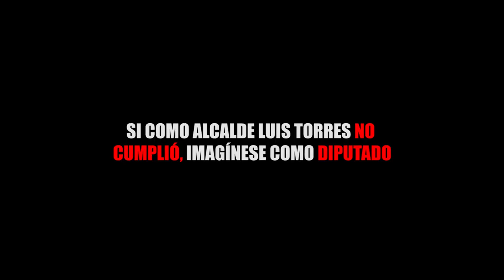SI COMO ALCALDE LUIS TORRES NO CUMPLIÓ, IMAGÍNESE COMO DIPUTADO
Entérate de las noticias “EN CORTO”… SI COMO ALCALDE LUIS TORRES NO CUMPLIÓ, IMAGÍNESE COMO DIPUTADO...